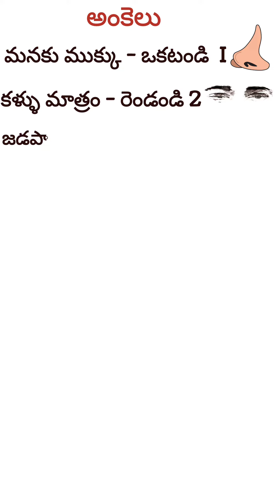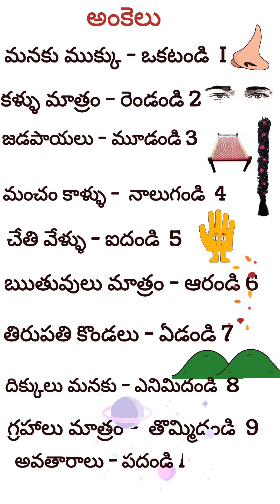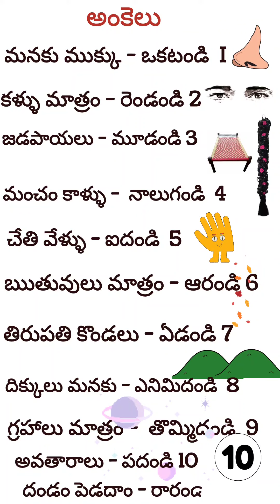అంకెలు పాట || Purely made for beginners || Numbers poem || Achanta Mani